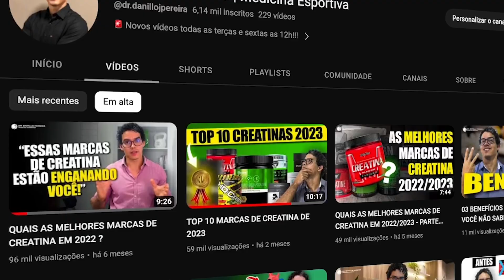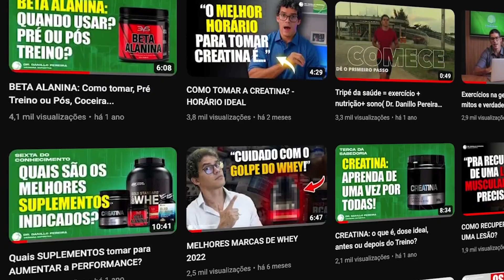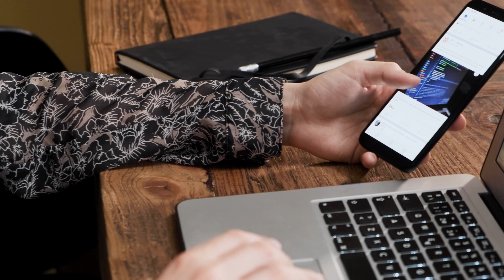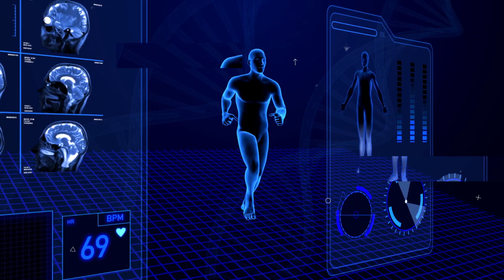COMO DORMIR MELHOR? (CICLO CIRCADIANO)